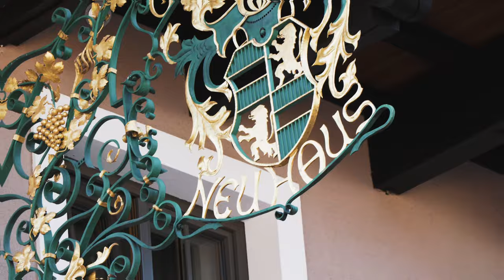Sommer Urlaub mit dem Mountainbike in Saalbach Hinterglemm - Review nach 2 Tagen im Bikepark 2022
Sommer urlaub in saalbach hinerglemm und im bikepark lohnt sich das ? was kann man in saalbach unternehmen was gibt es für attraktionen und was finden wir gut und was finden wir schlecht ?

►►►  MTB Ausrüstung